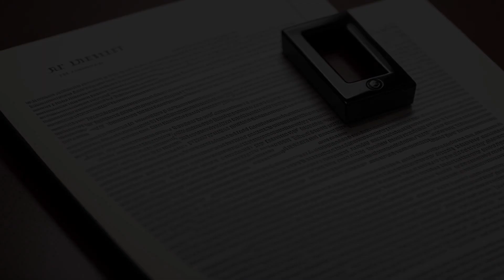Hanna v. Secretary of the Army (2008) Overview | LSData Case Brief Video Summary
Captain Mary Hanna applied for discharge from the Army as a conscientious objector based on her Christian beliefs. The Army denied her application, but a district court granted her writ of habeas corpus, stating that the Army's decision lacked a basis in fact. The Army appealed, but the court affirmed the district court's decision. Hanna's CO application was supported by letters from priests and supervisors. An Investigating Officer found that Hanna sincerely held her beliefs. The Army must evaluate an applicant's beliefs sincerely held and whether they are religious in nature, regardless of their church's teachings.

Hanna v. Secretary of the Army (2008)
513 F.3d 4